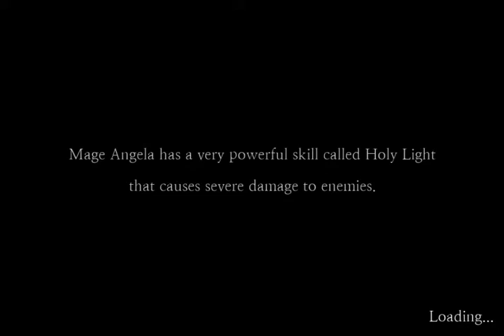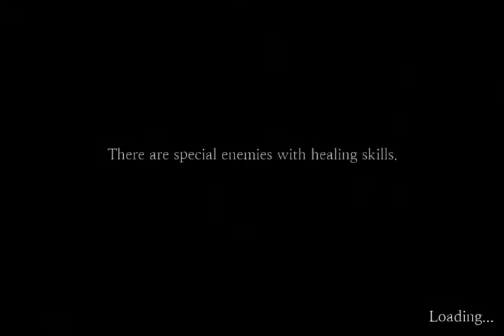Sefirah Part 12 Walkthrough IOS